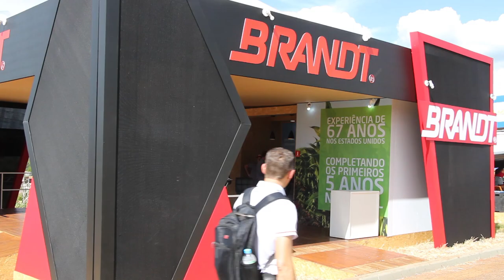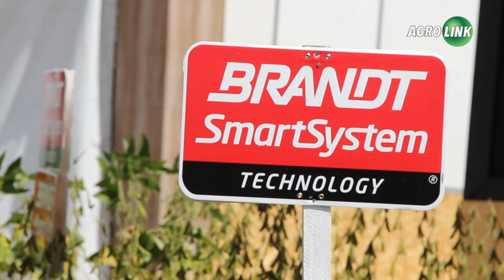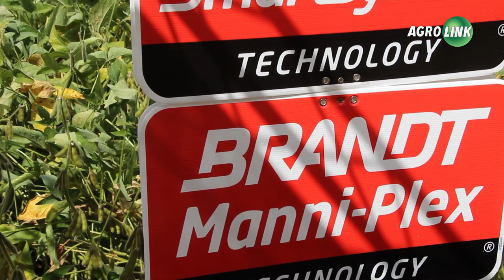SOJA: como atingir mais de 200 sacas por hectare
Os fertilizantes foliares ajudam na nutrição completa da planta. Nos Estados Unidos um produtor atingiu 213 sacas por hectare. Pela primeira vez na Expodireto, a Brandt apresenta essas soluções.